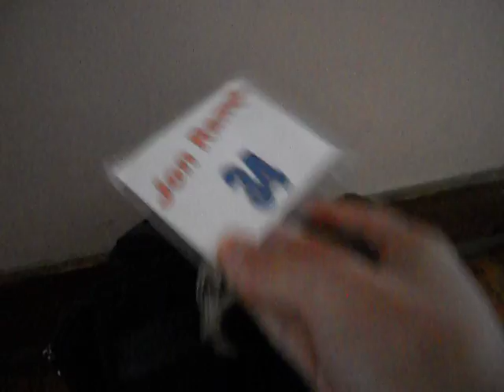Zanny on my bag. SHE"S CRAZY FOR PETS.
I pet Zanny while she's lying down on my backpack. She purrs a minute into me petting her.